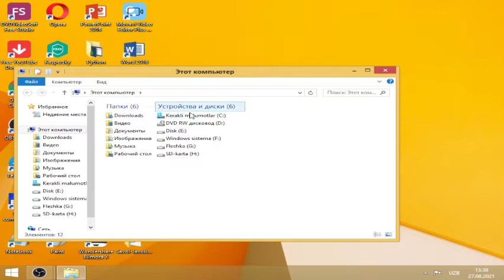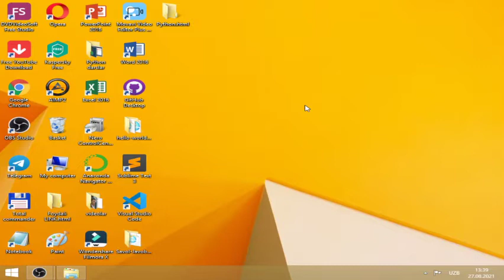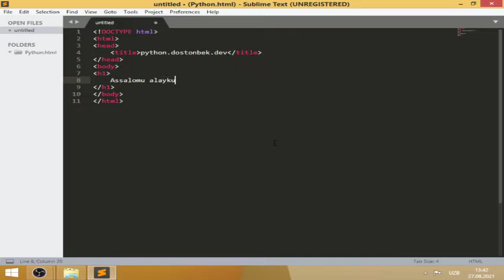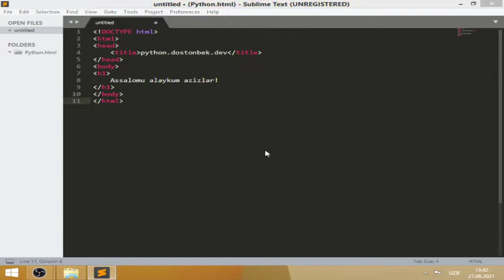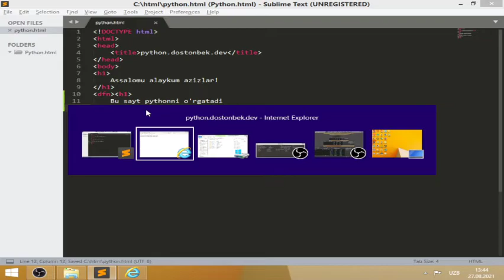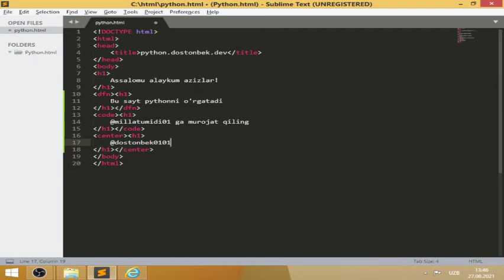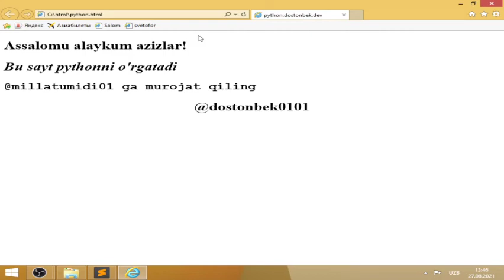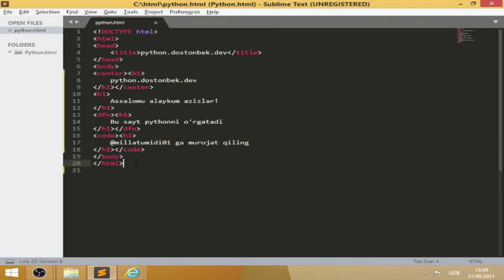Html 1-DARS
Assalomu alaykum do'stlar Html dan 1-darsimiz
O'qituvchimiz:Dostonbek Rustamov